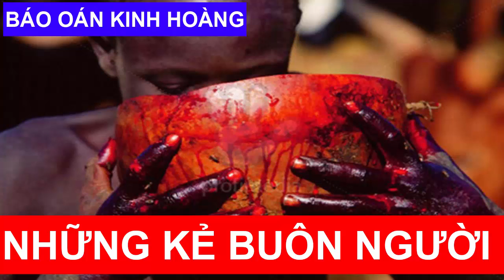Nhân Quả Báo Ứng Hiện Đời, Những Kẻ Buôn Người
NHÂN QUẢ BÁO ỨNG HIỆN ĐỜI theo chữ Hán có nghĩa là hạt giống và bông trái. Ở đây chúng ta nên hiểu nghĩa NHÂN QUẢ BÁO ỨNG HIỆN ĐỜI là hành động và kết quả của hành động. (Biệt nghiệp: là quả báo riêng từng người, ai tạo nhân gì thì nhận quả nấy. Cộng nghiệp: là quả báo chung cho nhiều người phải chịu (NHÂN QUẢ BÁO ỨNG HIỆN ĐỜI).

NHÂN QUẢ BÁO ỨNG HIỆN ĐỜI là một phép tắc được quy định theo sự hoạt động tự nhiên của vũ trụ, để quân bình trật tự an toàn của các hành tinh trong không gian. NHÂN QUẢ BÁO ỨNG HIỆN ĐỜI không chừa một ai, ai làm nấy chịu. NHÂN QUẢ BÁO ỨNG HIỆN ĐỜI là chữ Hán, nhân: có nghĩa là hạt; quả: có nghĩa là trái, gồm chung hai chữ NHÂN QUẢ BÁO ỨNG HIỆN ĐỜI lại nghĩa đen của nó là hạt và trái. Hạt giống nào sẽ cho trái nấy, không thể cho trái khác được.

Hãy tìm đến kênh chúng tôi với từ khóa như sau: nhan qua nhan qua bao ung nhan qua 3 doi nhan qua bao ung khong sai mot ly. Nhan qua ba doi nhan qua luan hoi nhan qua bao ung hien doi nhan qua bao ung co that nhan qua bao ung cho nguoi xai bua ngai, nhan qua bao ung 2016 qua bao qua bao trong kiep nguoi qua bao nhan tien qua bao sat sanh. Qua bao luan hoi qua bao sat sinh bao oan bao oan nhan qua bao oan hien doi ran bao thu ran bao oan phat thuyet nhan qua 3 doi phim nhan qua luat nhan qua.

Quý vị xem NHÂN QUẢ BÁO ỨNG HIỆN ĐỜI để học tập và rèn luyện để chúng ta thoát khỏi luân hồi, quyết tâm tu học để mang lại cho chúng ta cuộc sống tốt đẹp hơn, hài hòa hơn và hạnh phúc hơn rất nhiều. Nam Mô A Di Đà Phật - Nam Mô Bổn Sư Thích Ca Mô Ni Phật.